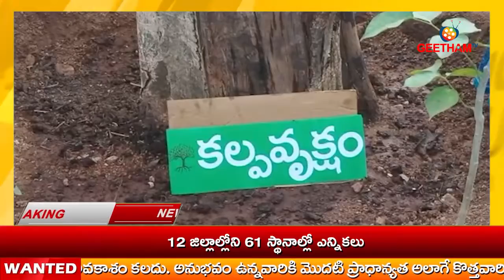News Bulletin 27-02-2022